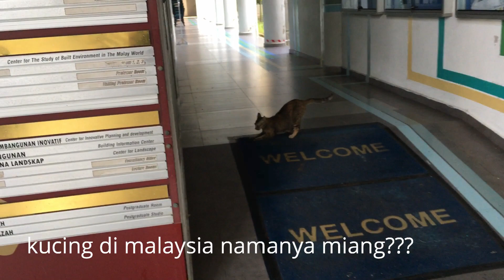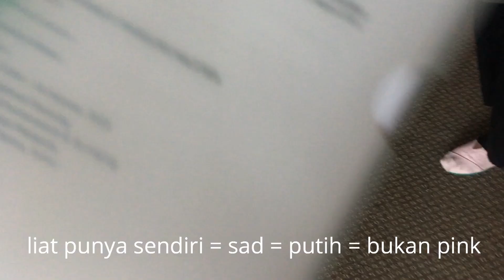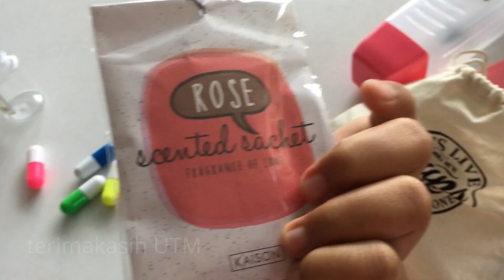DAY 1 BELAJAR DI LUAR NEGERI | EPISODE 3